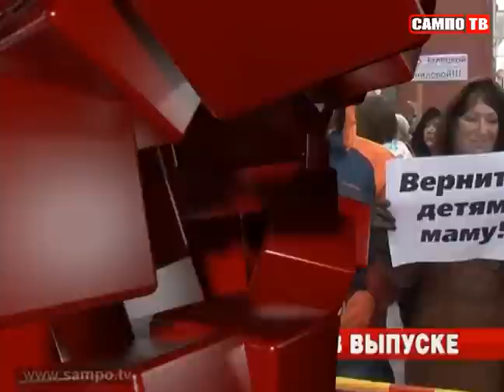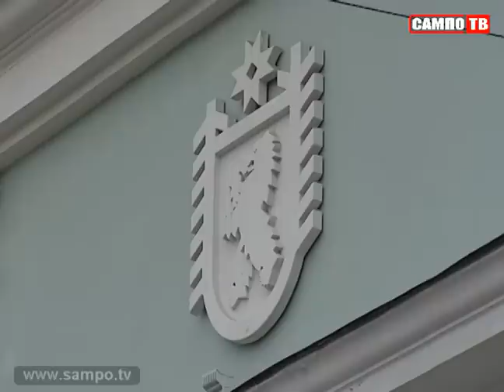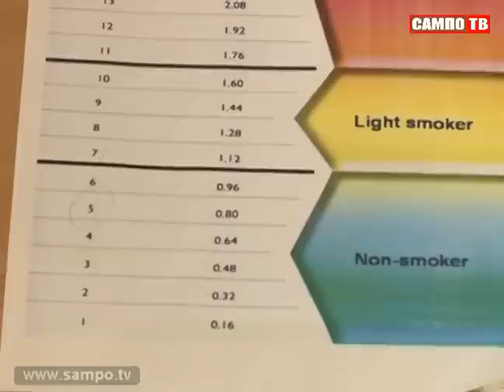Новости 07.04.2015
Указом президента России Петрозаводску присвоено звание города воинской славы. Петрозаводск принимает поздравления.
Чего добиваются организаторы очередного пикета в Петрозаводске? Общественность высказывается.
Как одолеть сосудистые заболевания в Республике? В Карелии стартовала акция "Здоровое сердце".